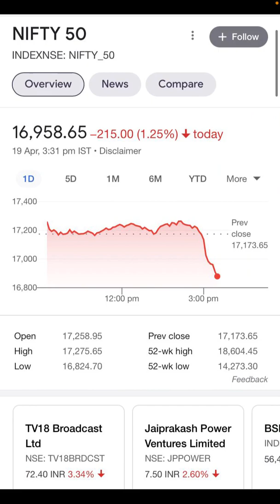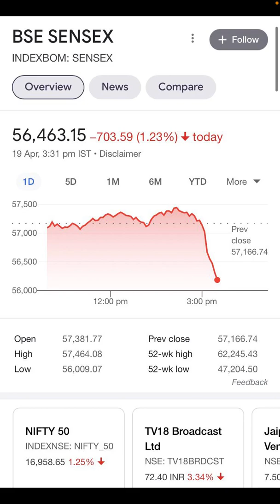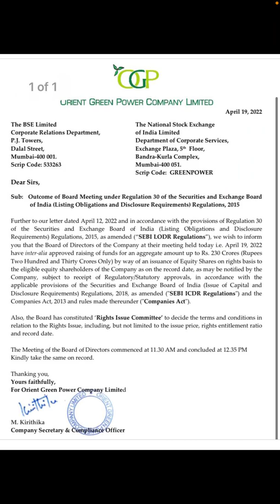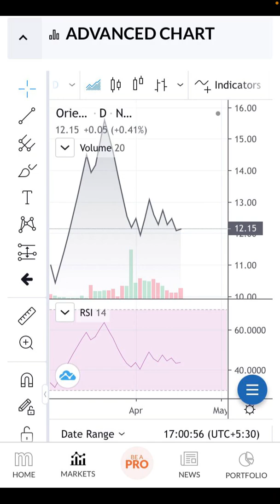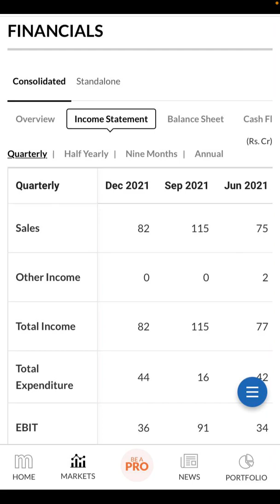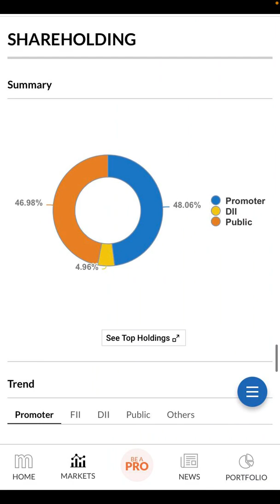अब भागेगा ये |Orient green power share latest news@Investing with Hardeep